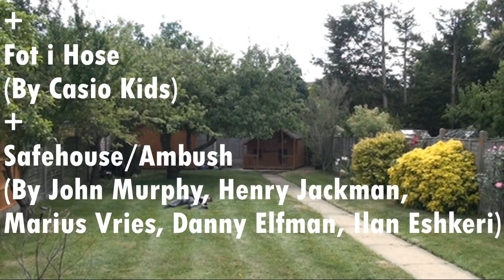Grandad Wilson - Episode 8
Grandad fights against a police officer... will he survive?